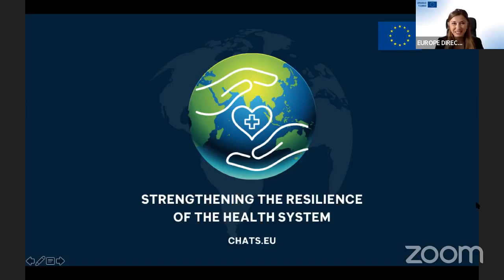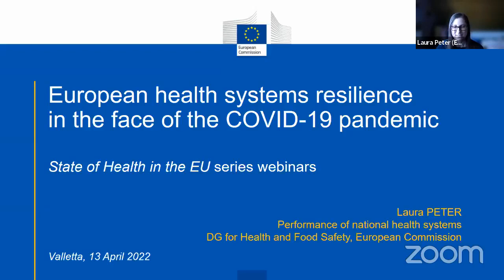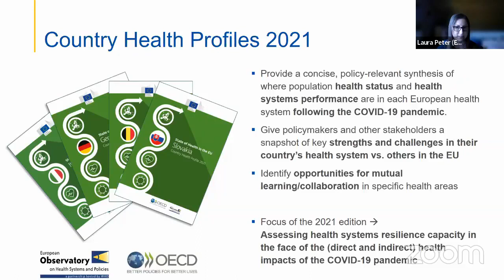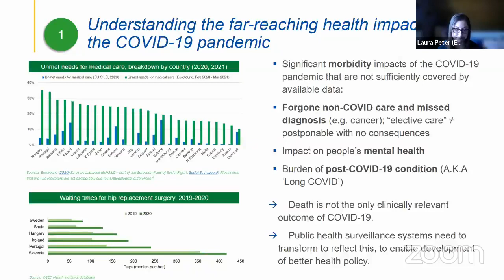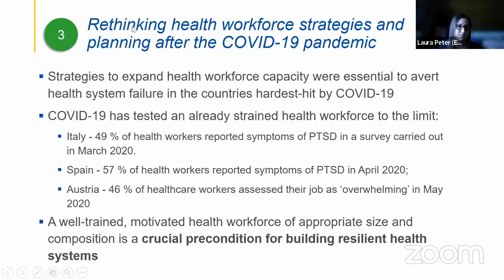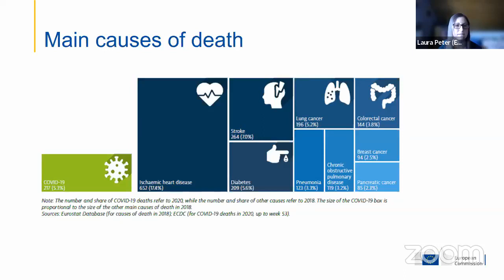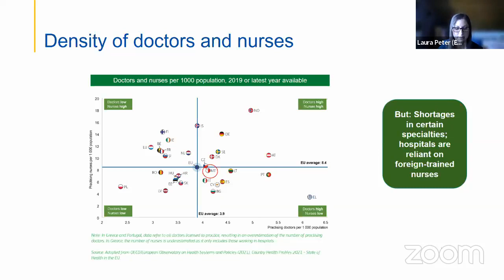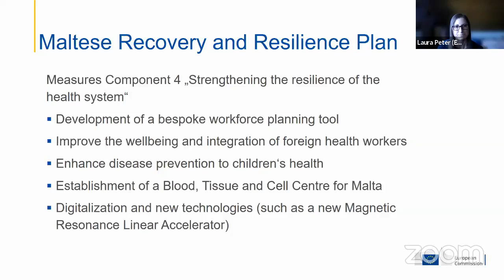Strengthening the Resilience of the Health System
Europe Direct Core Platform

In the context of the Recovery and Resilience Plan promoted by the European Union, one of the main priorities is the strengthening of the resilience of the health system.
The pandemic has shone light on the weaknesses of the health care system, which now needs to be strengthened.
The Companion Report 2021 of the European Union draws three takeaways messages:
- understanding the far-reaching health impacts of the COVID-19 pandemic:
Covid 19 has a significant morbidity impact but there are a lot of missing data, for example the forgone of non-covid care and missed diagnosis; the impact on mental health; the burden of post covid effects, etc…

-  locking in the advantages of digital innovation in healthcare delivery and public health:
the pandemic sped up the use and the implementation of digitalization in health system: digital health technologies have been used to boost public health measures such as tracing and certificate of vaccination, among the other things. Now the challenge is related to the incentivization of these measures in a non-emergency context, keeping into account the possible discrimination related to the digital exclusion.

-  rethinking health workforce strategies and planning after the COVID 19 pandemic:
there is an unequal distribution of healthcare staff in Europe. Covid 19 has tested an already strained health workforce to the limit. A motivated, well trained and numerically adequate workforce is fundamental to building a strong and resilient health system.

In the current Maltese context, efforts are being made to improve the health care system with various actions such as the decentralization of some services from the hospital to primary care; and the improvement of long-term services; the expansion of the ambulatory care capacity of public hospitals, that will help decrease waiting times for some specificities, and will reduce unnecessary referrals to specialists.
The shell of public funding in Malta is quite low compared to the average, while the out-of-pocket spending is comparatively high. This tendence is thriven by direct payment of primary purchase, primary care, specialist care and for pharmaceuticals and long-term care.
The Maltese government plans to improve investment in prevention activities, strengthening primary care health facilities and infrastructure; modernize the health centres and the community clinics through the national budget, Cohesion funding and the Recovery and Resilience Facility. It also plans to establish a Blood, Tissue and Cell Centre in Malta that will allow to store blood, bodies tissues and also stem cells for center transplantation, gene typing and tissues banking skin attendance. This will also allow Malta to become almost self-sufficient with regards to plasma products.
Another challenge in Malta is related to the low number of doctors and nurses. There is a serious shortage in certain specialities, and hospitals are reliant on foreign-trained nurses. Also, recruitment and retention are decreasing, as is the availability of general practitioners. For this reason, some of the objectives of the Maltese Recovery and Resilient Plan are related to the development of a bespoke workforce planning tool and to the improvement of the wellbeing and integration of foreign health workers.
It is also important in this context to investigate job security and job satisfaction. In Malta, there are better paid jobs that also involve less time and less responsibility. It is no accident that many doctors work both in the public and private sectors, while many doctors working in the public sector in other EU member states rarely also seek private work.
Many Maltese resort to the private sector for some specific treatments. During a webinar hosted by Europe Direct CORE Platform, it was pointed out that this sector has been cut off from government aid, and it was emphasized that government investment in the private sector and a greater collaboration between the public and private sectors, including through digitization and the use of platforms to share clinical data, would result in an overall improvement in the health care system.
With regards to the digitalization of the health care system, the pandemic sped up the use and the implementation of relevant online services. The RRP envisages specific technological investments within this sector. One such investment is the “My health system”, an app which enables general practitioners to order radiography, investigation, data investigation, etc.  Primary Health Care has now also launched the electronic patients’ record system within the department.
It is necessary to consider the education of the population who do not yet know how to use these tools, so that no one is left out.
The government must investigate area which will fund health sector, not only in terms of equipment financing, but also in terms of the workforce.